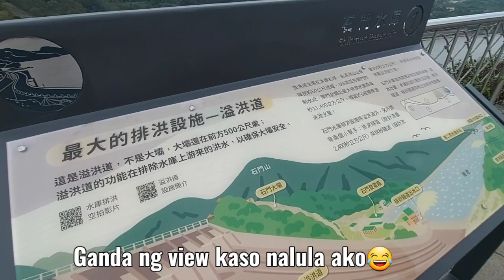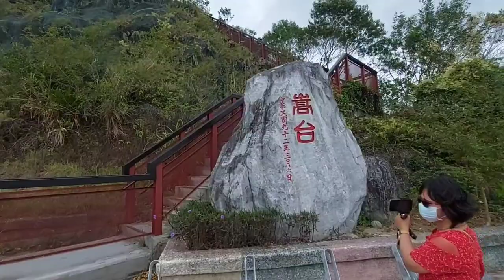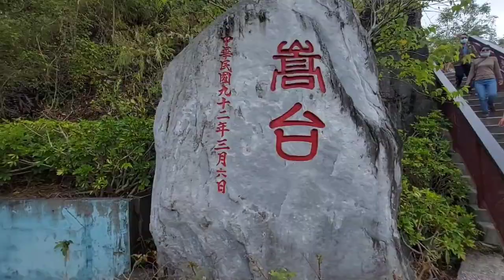SHIHMEN RESERVOIR ADVENTURE part2#Shihmenreservoir#Taoyuan#Taiwan#adventure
let's explore the amazing overlooking view on top of the mountain of Shihmen Reservoir Dam where you can feel the coolness and beauty of nature...you can experience boating also